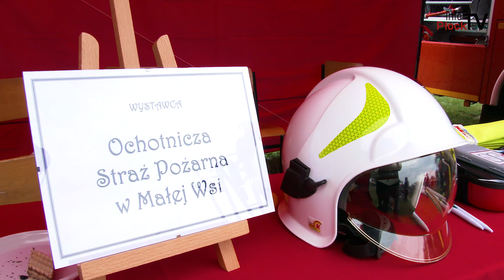Dni Gminy Mała Wieś, dzień 3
Święto plonów, dzielenie się chlebem, prezentowanie wspaniałych regionalnych potraw i rękodzieł oraz występy, to tylko część atrakcji z trzeciego Dnia Gminy Mała Wieś.

Chcesz nam coś przysłać lub nas odwiedzić? Zapraszamy:

infoPłockTV
3 Maja 18 / 102
09 - 402 Płock
Poniedziałek - Piątek
godz. 9:00 - 17:00